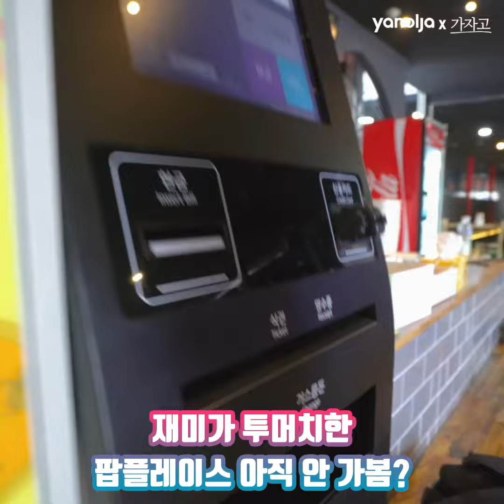전주한옥마을 핫플을 탈탈 털어보았다 by 야놀자 yanolja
진심 이렇게 먹거리, 놀거리 많은거 실화...?
1:23 진짜 여기 내 인생 가맥집...

✨누구나 훌쩍 떠나고 싶을 때는 야놀자 채널✨
야놀자가 추천한 숙소보고 고민없이 쉽게 떠나봐

영상 좋아요 댓글 달면 올 여름 휴가 존잼 보장